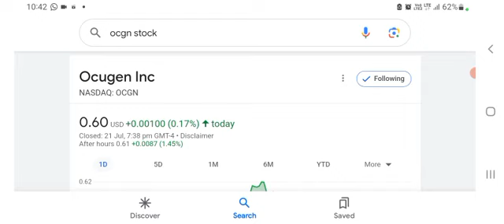OCGN Stock - Ocugen Inc Stock Breaking News Today | OCGN Stock Price Prediction | OCGN Stock Target